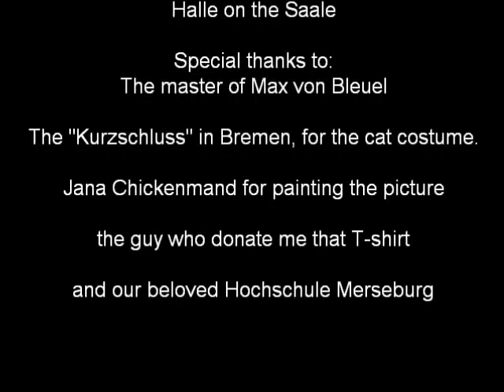Verkatert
New music, again made by Xeming.
Summary (German):
Verkatert ist ein ausschließlich aus Fotos produzierter Kurzfilm. Ein namenloser, in einer düsteren Kellerwohnung hausender Protagonist verbringt seinen Alltag frustriert in der Küche und spült die Sorgen um seine enttäuschenden Jobablehnungen in Knopffabriken mit Alkohol herunter. Doch eines Tages erhält er einen Brief von seinem Arzt, der ihm eine Leberzirrhose diagnostiziert. Er beschließt, dass mit dem Alkohol Schluss sein muss. Da er aber nicht auf einen Rausch verzichten will, schaut er sich auf der Straße nach einer Alternative um. Er wird fündig und nimmt den Zuschauer mit auf einen seltsamen Trip...